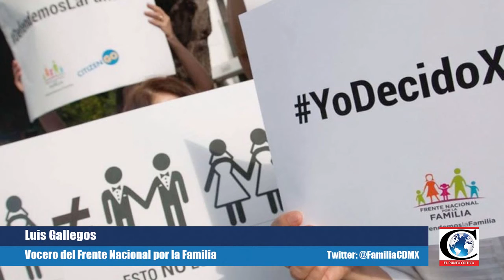"ComunidadLGBTTTI en situación jurídica inexistente": Luis Gallegos, Frente Nacional por la Familia